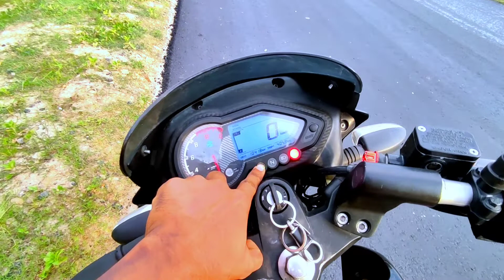মোটরসাইকেল চালানোর সঠিক নিয়ম। (মাত্র ৫ মিনিটে).। How to drive motorcycle.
মোটরসাইকেল চালানোর সঠিক নিয়ম।
_মোটরসাইকেল চালানো শিখুন একদম সহজে আমি আমার তো করে সংক্ষিপ্ত ভাবে দেখালাম।
How to drive motorcycle.

ভিডিও ভালো লাগলে লাইক, কমেন্ট করবেন।

আর কি কি বিষয়ে ভিডিও দেখতে চান কমেন্ট করে জানাবেন।
ধন্যবাদ 🌹।

 Thanks🌹

motorcycle driving.
মোটরসাইকেল প্রশিক্ষণ
বাইক চালানো শেখানো হয় কোথায়
মহাসড়কে মোটরসাইকেল চালানোর নিয়ম